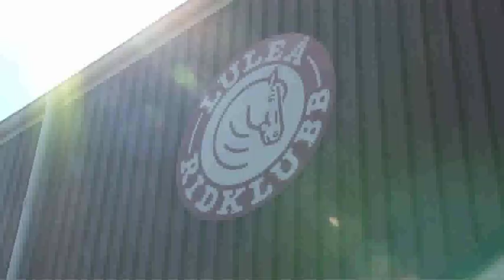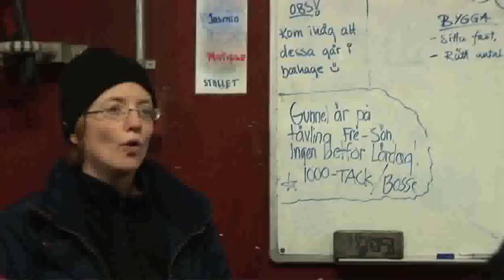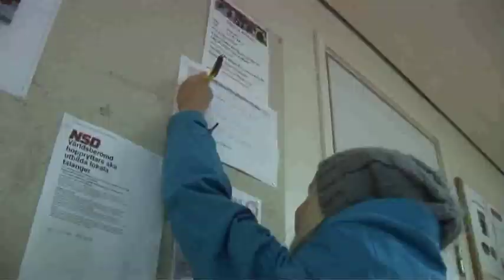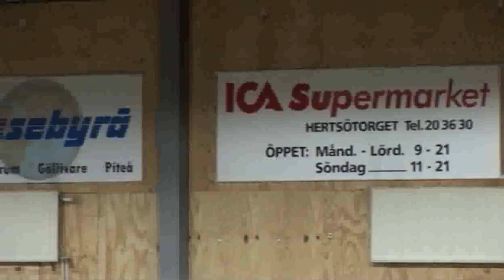LULEÅ RIDKLUBB.mp4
En liten presentation av Luleå Ridklubb. Berättad av Gry Forsell.